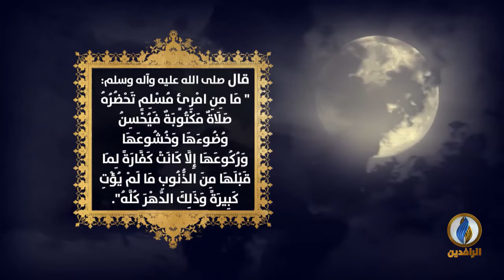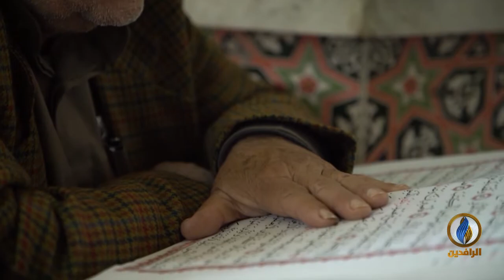خواطر_إيمانية | فضائل الصلاة